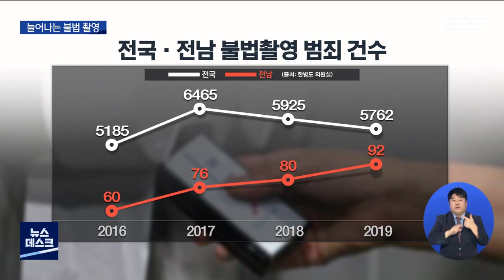화장실 불법촬영...성범죄 '무방비 노출' (뉴스데스크 2020.10.21)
◀앵커▶
여수국가산단에 입주한 업체 화장실에서
불법 촬영 카메라가 발견됐습니다.

이 업체에 하나 밖에 없는 화장실은
성범죄에 노출되기 쉬운 남녀공용이었고
성희롱 예방 교육도 실시되지 않았습니다.

◀기자 리포트▶
지난 14일, 여수국가산단에 입주한
모 협력업체 화장실에서 불법촬영 카메라가

휴지 보관대 아래에 숨어 있던 카메라를
여직원이 발견해 회사에 알린 겁니다.

문제가 공론화되자 업체 남직원 39살 A씨가
자신이 설치했다며 자백했고,

경찰은 같은 내용으로 고소장이 접수됨에 따라
A씨를 피의자로 입건해 수사에 나섰습니다.

◀ＩＮＴ▶
*피해 여직원 아버지*
"딸이 집 앞에서 울고 있어요. 이러이러 해서 도저히 회사 가기가 그렇다고 해요. 이건 아니다 해서 경찰서로 데리고 가서 진술을 시켰어요. 만에 하나 인터넷이나 이런 데 유포가 됐다면 어떻게 감당할 거예요?"

해당 업체의 여직원은 단 2명.

범행이 일어난 화장실은 성별이 분리되지 않아
성범죄에 노출되기 쉬운
'남녀공용' 화장실이었습니다.

이도 모자라 업체는 법정 의무 교육인
직장 내 성희롱 예방 교육도 전혀
실시하지 않았습니다.

이런 가운데 피해자 측은
팀장 직원이 불법 촬영의 증거인 해당 카메라를
'없애버리라'고 말했다고 주장하고 있습니다.

◀ＩＮＴ▶
"팀장이란 사람이 이걸(불법촬영 카메라) 제일 먼저 없애라고 했다더만. 회사에 피해가 가고 겁이 나서 없애라고 그렇게 말 표현을 했다고 하더라고."

업체 측은 달리 할 말이 없다며
인터뷰를 거절했습니다.

◀ＩＮＴ▶
*해당 업체 이사*
"인터뷰 안한다고 했잖습니까.
(카메라를 버려라 없애라 이렇게 이야기했다고 하던데?) 그건 모르는 상황이고요. 저 여기 일당 받고 나와서 일하는 사람이에요.

C.G.)전국의 불법촬영 범죄 건수가
감소하는 추세인 데 반해
전남지역 발생 건수는 오히려 늘고 있습니다.

지난해 순천의 한 대형병원 탈의실에서도
카메라가 발견되는 등
지역 내 불법촬영 범죄가 끊이질 않으면서
대책 마련이 필요하다는 목소리가 높습니다.